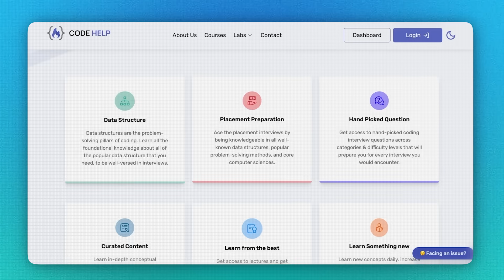INVITATION to entire SOFTWARE COMMUNITY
In this video, I extend a warm invitation to the entire software community, including students, working professionals, senior engineers, founders, tech creators, tech faculty, and recruiters.

🎙️ Welcome to a groundbreaking initiative - the launch of the OGBabbar Podcast Series: Open Ground with Babbar!

Comment OGBabbar if you read this description

Our podcast series is not just about interviews; it's a dynamic space for discussions and debates on various tech topics. We're bringing you a platform that goes beyond the surface, providing in-depth knowledge that will be invaluable for students aiming to secure placements in their dream companies.

📅 For the first season, we have limited slots for 25 guests, and we want YOU to be a part of it!

Join us to learn the secrets to a successful placement journey.